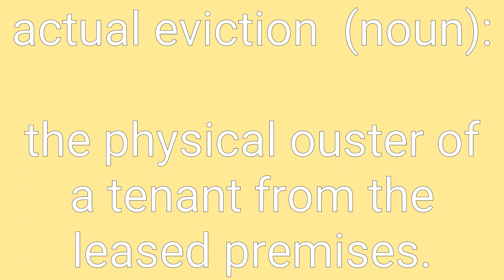Actual Eviction Definition & Meaning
Definition of actual eviction in English. Meaning of actual eviction in English. Example of actual eviction. Synonyms of actual eviction. Spelling of actual eviction. How to pronounce actual eviction.

actual eviction means:
1. the physical ouster of a tenant from the leased premises.